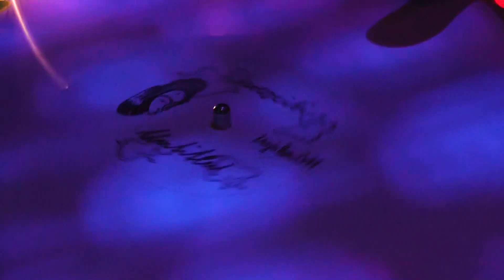SINISA LUETIC - HAVANNA LOUNGE BAR - CIOVO - CROATIA - SUMMER 2010